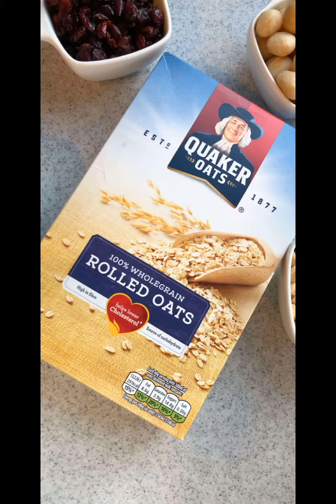Granola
Bi-smi llāhi r-raḥmāni r-raḥīmⁱ